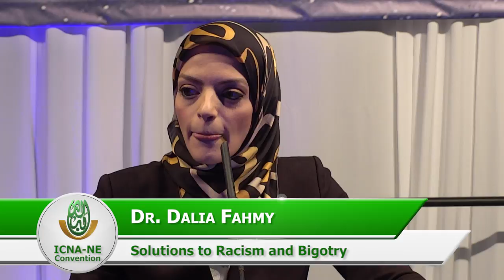Solutions to Racism and Bigotry by Dr. Dalia Fahmy (ICNA-NorthEast Convention)